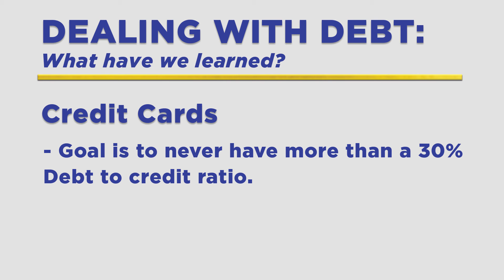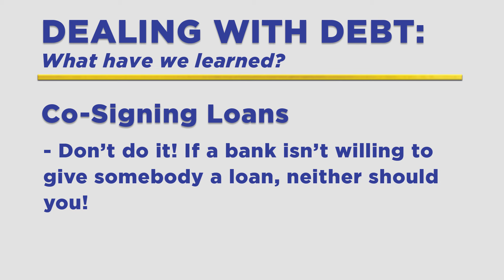8 Mistakes You Can't Afford to Make - Dealing With Debt - Suze Orman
Suze Orman is here to cover the topic of debt and why it's one of the 8 mistakes you can't afford to make when it comes to your money.

Suze will explain how to get out of every type of debt and the effect that it has on your FICO score.

FOLLOW along for Suze’s latest news and advice.

TAKE CONTROL of your financial destiny with these FREE RESOURCES from Suze.